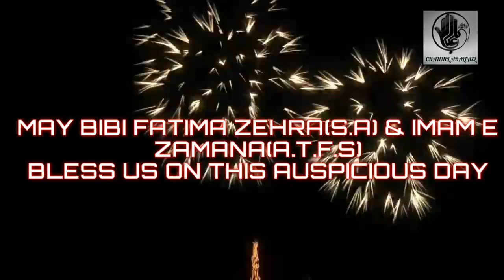EID -E- ZEHRA(S.A)MUBARAK|2K17 CELEBRATIONS FOR ALL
Bismillah-(بسم الله )

Be Part of ChannelAbalfazl Network Mission

Our Services:-
Live Online Esale Sawaab Majlis, LIVE Coverage Of Shabbedari & Majlis, Video Production, Nohay Productions, Distribution Of Nohay On Digital Music Streaming Platforms (Eg.
(Install Tubebuddy Today And Grow Your Channel Now!)
Above is your Link to Join for FREE !! (CLAIM IT NOW)

Shukare Maula
Iltemas -e- Dua
Channel Abalfazl Team

Contents Copyright prohibited - ⓒ Channel Abalfazl